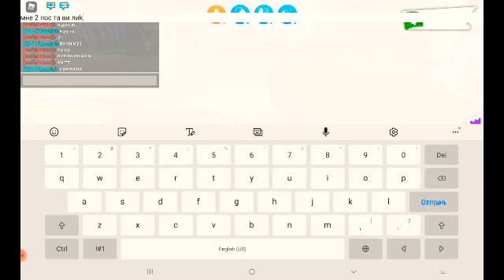исчезание питомцев/adopt me Roblox /новый сериал🧸☹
автору на печеньку:)